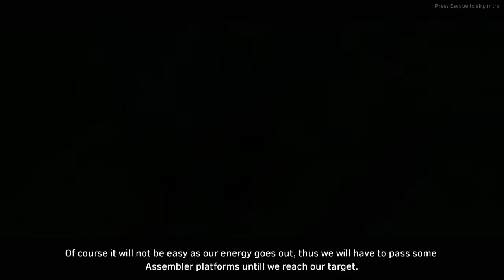BitMaster - Indie Games and CHiLL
Sometimes you need a little Indie Games and CHiLL. This time, BitMaster, a dynamic and colorful twin-stick shooter.

Note: ALT PLAY was provided a code in order to play BitMaster on the channel.